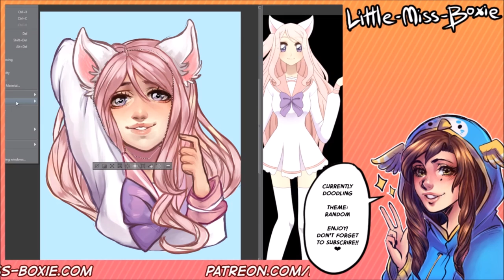Tsubomi | Speedpaint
Gift art for my dear friend Hana of their character Tsubomi